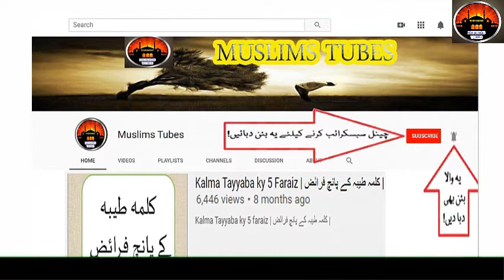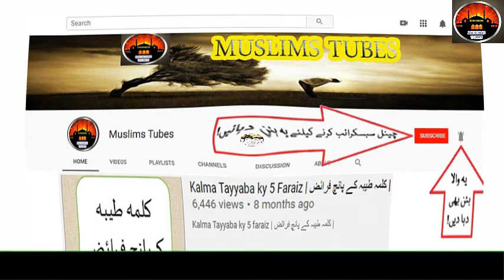Farz Namaz Ke Baad Allah Ka Zikar o Shkar | فرض نماز کے بعد اللہ کا ذکر و شکر | اللہ کا ذکر اور شکر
1 - || " Aao Quran Seekhain or Sikhaye " ||

حضرت معاذ بن جبل رضی اللہ عنہ ارشاد فرماتے ہیں کہ رسول اللہ ﷺ نے مجھ سے فرمایا :

اے معاذ ! فرض نماز کے بعد کبھی بھی اس دعا کو نہ چھوڑنا۔

اَللّٰھُمَّ اَعِنِّیْ عَلٰی ذِکْرِکَ وَشُکْرِکَ وَ حُسْنِ عِبَادَ تِکَ

اے اللہ !  میری مدد فرما کہ میں تیرا ذکر کروں اور تیرا شکر کروں اور تیری اچھی عبادت کروں۔